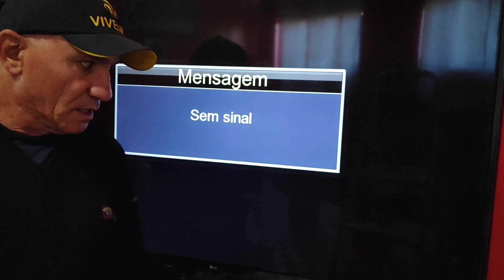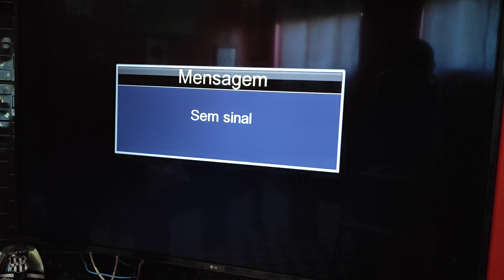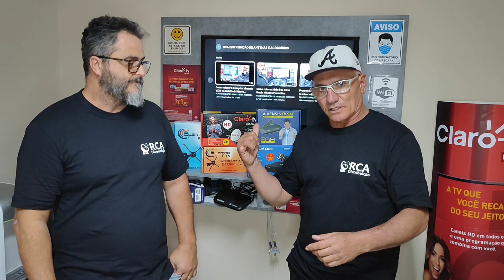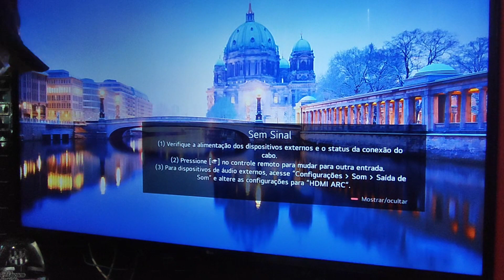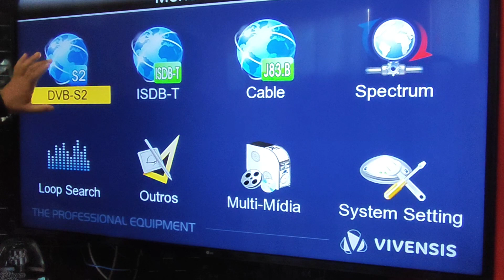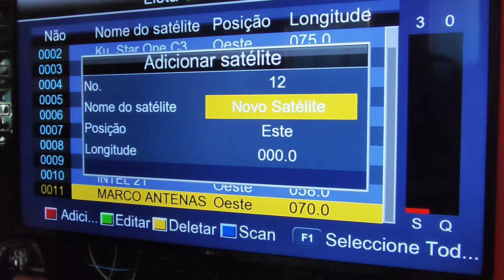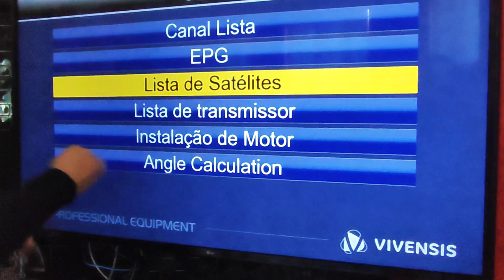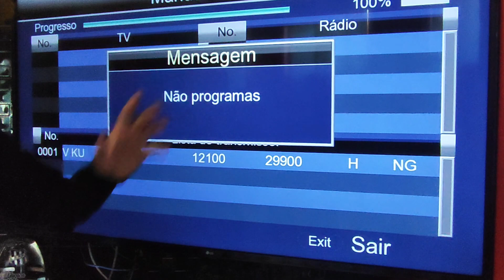Satlink Vivensis como adicionar SAT/TPs assim é fácil de mais e brindes não percam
Não percam brindes viagens e como ter um satlink bem rapido nos apontamentos e uma baita de uma dica para outros receptores